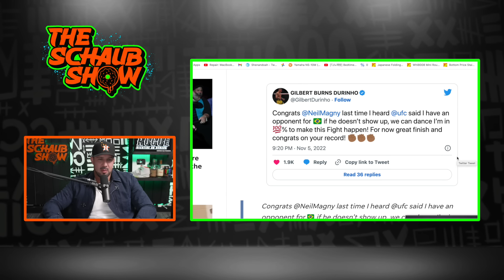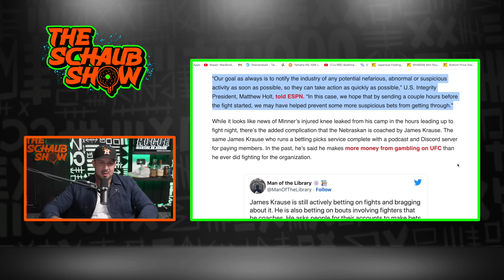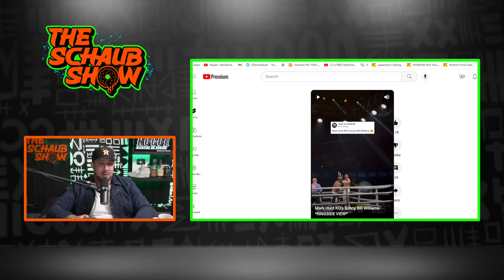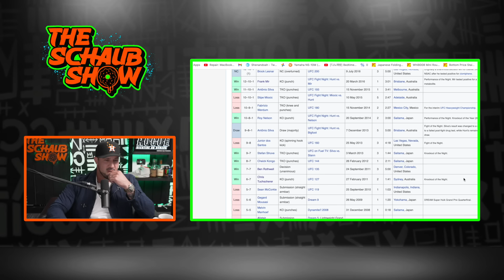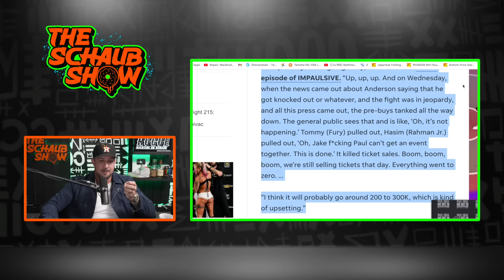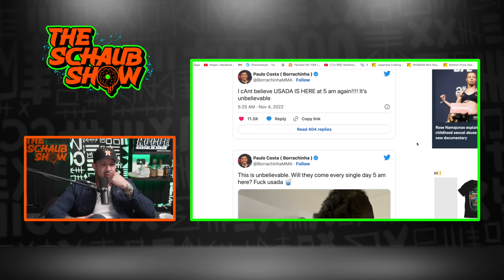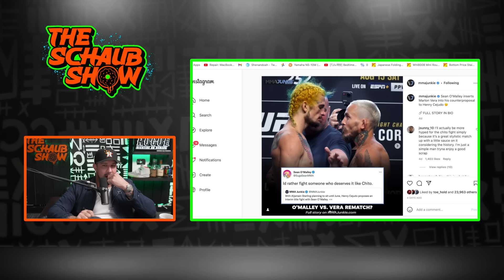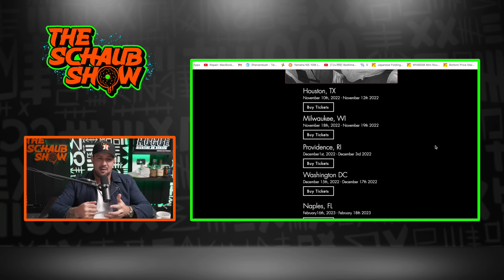Brendan Schaub: "You're picking against Izzy? Y'all must have forgot"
Brendan breaks down the most recent UFC fight night and then previews this Saturday’s star studded UFC 281 card including Israel Adesanya vs Alex Pereira and why he believes it would be disastrous for the division if Alex were to win, Dustin Poirier vs Michael Chandler and why he won’t make an official pick between the two, Weili Zhang vs Carla Esparza and why if you’re a Rose Namajunas fan you should be rooting for Weili, Frankie Edgar’s retirement fight against Chris Gutierrez and why if you’re not rooting for Edgar you can’t call yourself an American, and Dan Hooker vs Claudio Puelles and why everything’s on the line for Hooker this fight. He also speculates on the betting controversy surrounding Darrick Minner and Shayilan Nuerdanbieke and the potential involvement of Darrick’s coach James Krause, does a deep dive on Mark Hunt’s career in the wake of his boxing victory over previously undefeated Sonny Bill Williams who is 11 years Mark’s junior, and makes the case for why Hunt is in fact the biggest gangster in all of MMA. Finally he responds to Jake Paul's justification for the lower than expected PPV numbers for his Anderson Silva fight, Paolo Costa calling out Jake Paul, and Polyana Viana's salacious claims about Colby Covington.

If you or someone you know has a gambling problem, crisis counseling and referral services can be accessed by calling 1-800-GAMBLER (IL/IN/LA/MI/NJ/PA/TN/WV/WY), 1-800-NEXT STEP (AZ), 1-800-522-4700 (CO/NH/KS), 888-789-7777/ (CT), 1-800-BETS OFF (IA), 877-8-HOPENY/text HOPENY (467369) (NY), visit OPGR.org (OR), or 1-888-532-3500 (VA).
21+ (18+ NH/WY). Physically present in AZ/CO/CT/IL/IN/IA/LA(select parishes)/MI/NH/NJ/ NY/OR/PA/TN/VA/WV/WY only. $200 in Free bets: New customers only. Min. $5 deposit. Min $5 pre-fight moneyline bet. $200 issued as eight (8) $25 free bets. Bet must win. Stepped Up: 1 Token issued per eligible game. Opt in req. Min $1 bet. Max bet limits apply. Min. 3-leg. Each leg min. -300 odds, total bet +100 odds or longer. 10+ leg req. for 100% boost. Ends at the start of the main card fight of UFC 281.

00:00 intro
3:00 UFC 281 Preview
29:30 Current Events